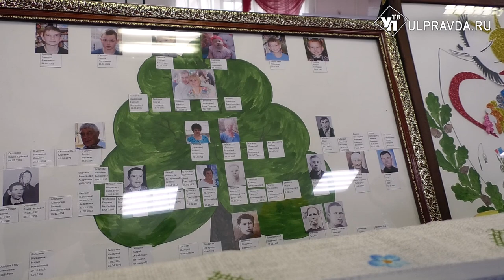В Ульяновской области выбирают лучшие семьи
Региональный этап Всероссийского конкурса «Семья года 2021» стартовал в Детской школе искусств имени Варламова. Конкурсной комиссии предстоит выбрать лучших из лучших. Номинанты представили визитные карточки, портфолио и видеофильмы.